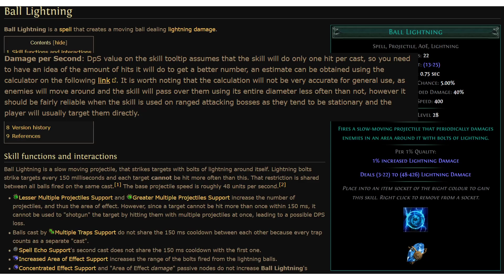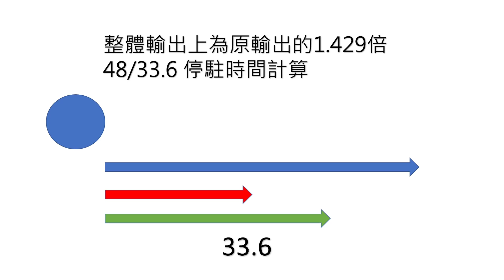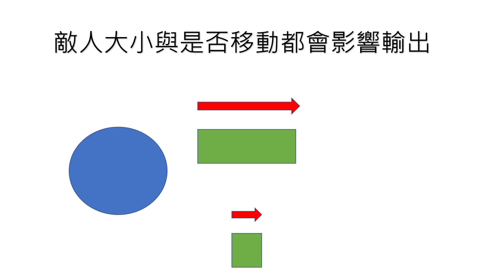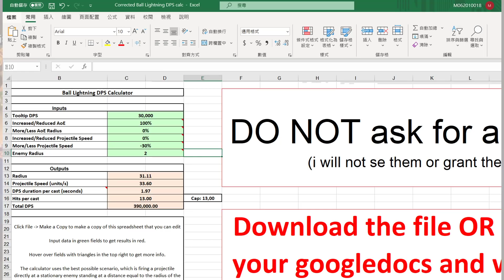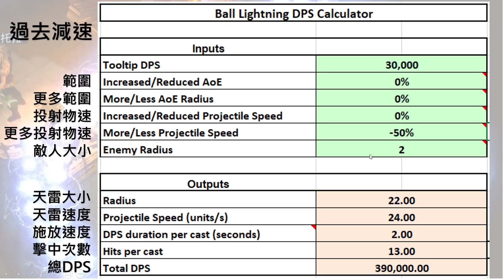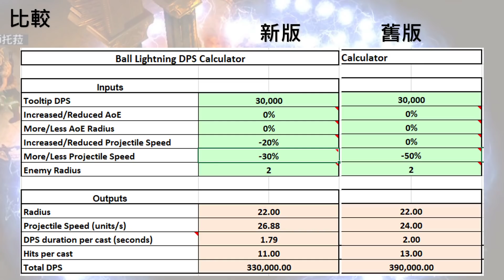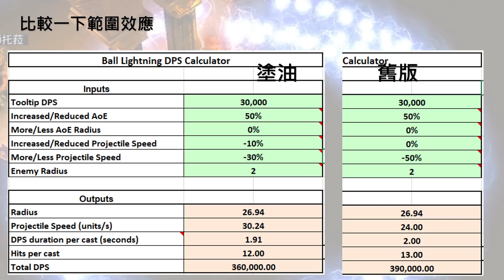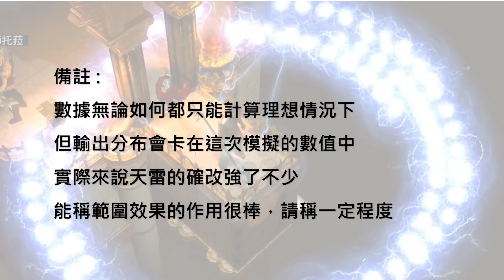Path of Exile [3.11] 天雷居然更強了!GGG新增減速天賦你要先講!【Change】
你們是不是以為這季天雷神教不能傳了?我笑了，天雷~永遠低神

流亡豐收3.11 PN對天雷、減速等改動，我快被問爛了，身為天雷之珠的研究權威，今天來發個完整的說明，下次誰問直接送他影片看。
結論 : 有減速天賦所以改強了，稱範圍效果更棒了
不用說能否吃到一般減速，快速投射都能吃了，其他關於減速、更少速度我也說明了，先搞懂我們再後續討論
天雷計算機 :